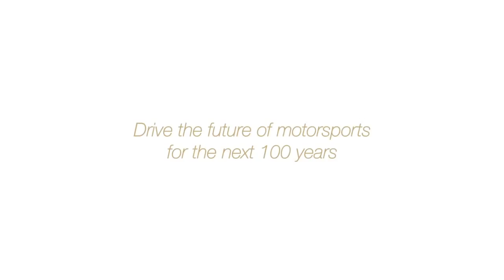GRAN TURISMO -PS4 TRAILER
GT SPORTS TRAILER PS4